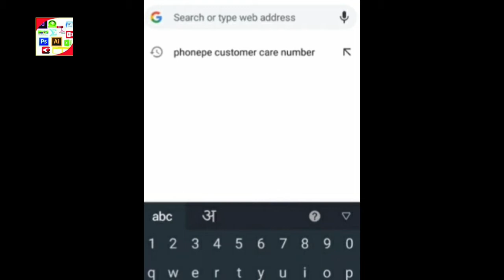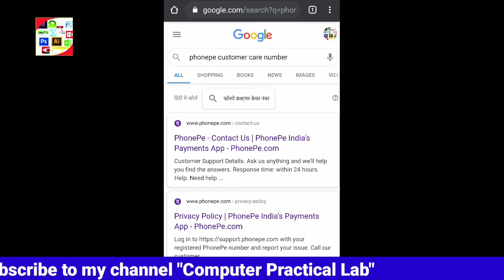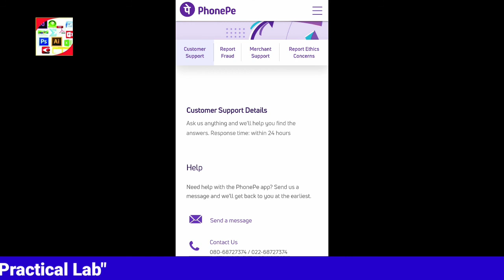Phonepe fraud से kaise बचे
Namaskaar dosto computer Practical Lab mein aap sabhi ka hardik swagat hain dosto aaj ki video mein main baat karne wala hu ki kaise aap mobile me phonepe websites ki pehchaan kaise kar sakte h ... sath me agar phonepe me kisi vi cheez ko lekar koi problem aati h to aap kaha call kar sakte h...

agar video mein dekhaye gaye kisi part par aap kuch kehna ya puchna chahte h to aap hamare video ke niche diye gaye comment box me likh sakte hain...